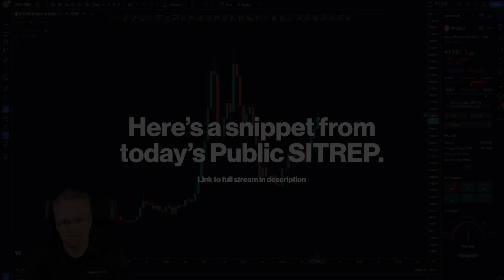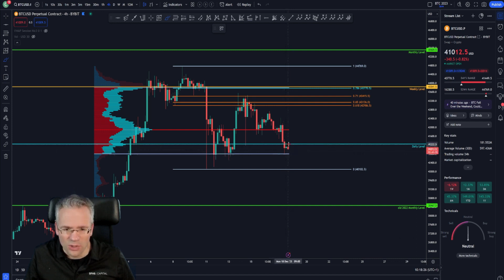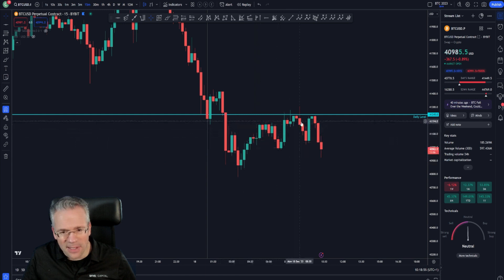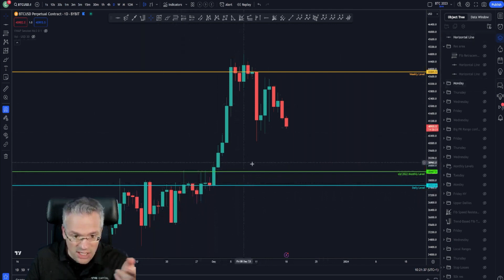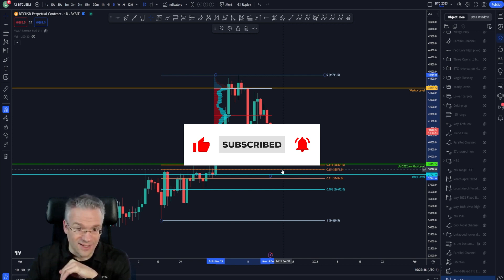BITCOIN: END OF YEAR OVERVIEW | Victor's Kitchen | SFHS Trading Analysis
How will Bitcoin end 2023? Will the crypto major hold the 40k psychological area and make a push for the upside? SFHS' Victor explains all in this recap from today's Public SITREP.

Seats are limited.

✨ Elevate your mastery in trading.

Trading in securities, cryptocurrencies, or any other financial instruments carries a high degree of risk, and may not be suitable for all investors. Before making any investment decisions, it is important to carefully consider your investment objectives, level of experience, and risk tolerance. You should always seek professional advice from a licensed financial advisor or broker before making any investment decisions.

Safehouse and its coaches and staff shall not be liable for any losses or damages arising from or in connection with the use of the information provided by Safehouse. Each member is solely responsible for any and all of their investment and trading decisions. This disclaimer is subject to change without notice and is not intended to be exhaustive.